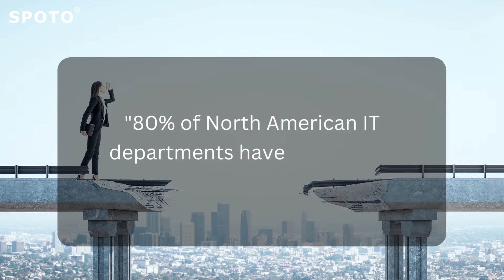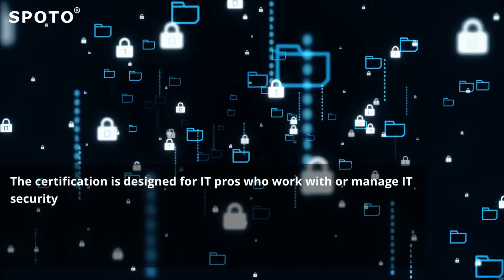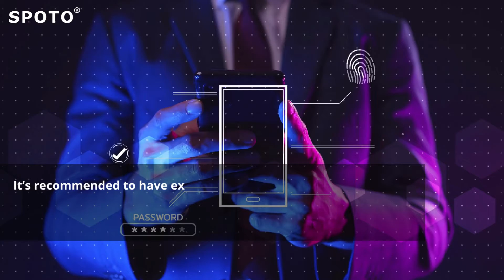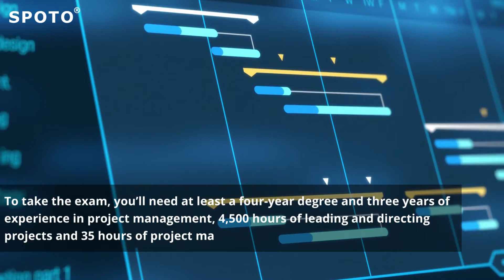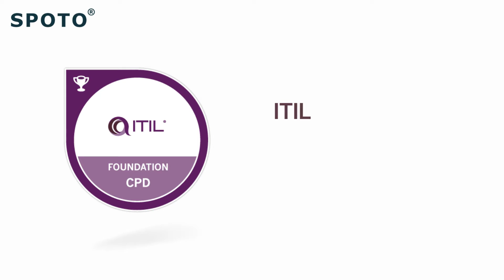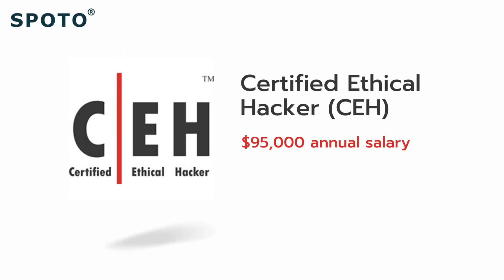Top 8 Highest Paying IT certifications in 2023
IT certifications can verify your knowledge in various skillsets, boost your pay, and set you apart from other candidates. Here are 8  Highest Paying IT certifications in 2023.